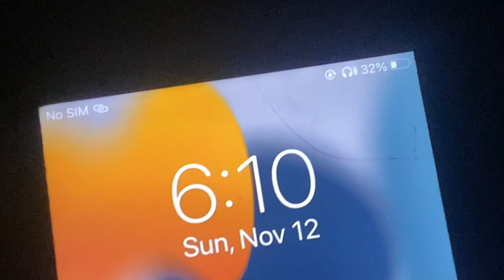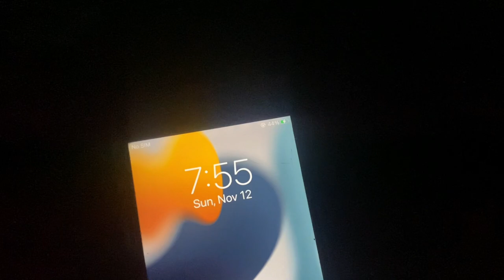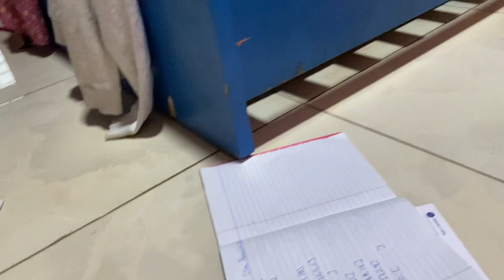TRAVEL VLOG:Kumerica To Accra Road Trip||Surprising My Little Cousins||HILDA KAY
Hey loves,
This is my trip to Accra and how I surprised my little cousins

What do you use to film:IPhone 11

Sub count:1209
Sub goal:2000

Love y’all🥰🥰😘